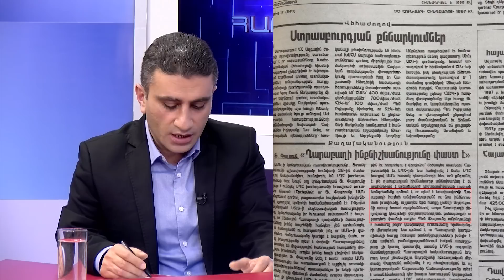ԱՄՆ կոնգրեսականն ուզում է մահապատժի դատապարտել արցախահայությանը. Արմեն Այվազյան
Քաղաքական գիտությունների դոկտոր, պատմաբան Արմեն Այվազյանն ասում է, որ ԱՄՆ-ն Արցախի խնդրի հետ կապված տարբեր ժամանակներում իրարամերժ բանաձևեր է ընդունել: ԽՍՀՄ տարիներին պաշտպանել է արցախահայության ինքնորշման իրավունքը, իսկ ԽՍՀՄ փլուզումից հետո կտրուկ փոխել դիրքորոշումը այս հարցում:

00:05-02:35 Ֆրեն Փելոնի իրարամերժ հայտարարությունների մասին:
02:36-14:30 ԱՄՆ-ի կոնգրեսի հայանպաստ բանաձևերի մասին:
14:40-19:57 Միջազգային մեխանիզմները անվտանգության երաշխիք չեն:
20:00-25:20 Իրանը կարող է ոչնչացնել Ադրբեջանի տնտեսության 90%-ը:
25:29-26:40 Այս իշխանությունը պետք է հեռանա: